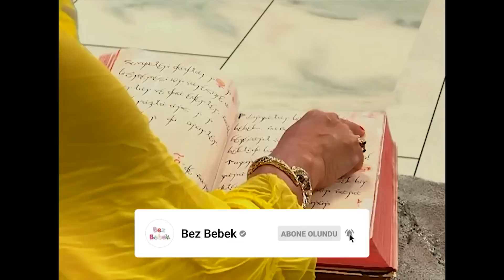Dev Dorgan, Nana'yı Yakaladı! | Bez Bebek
Nana, Dev Dorgan'a yakalandı. Kölem olacaksın!

Hikaye Oyuncaklar Ülkesi adlı yerde yaşayan bez bebek Nana'nın 100. yaş gününde insan olmayı dilemesiyle başlar. Ama Oyuncaklar Ülkesinde yaşayan Şoker de 100. yaş gününde insan olmayı dileyecekti. Ama bir dilek yalnızca 1 kez dilenmektedir. Bu yüzden Şoker Nana'nın düşmanı olur. Başperi Kulina Nana'ya dünyaya gitmesi için bir iksir hazırlar. Ama Şoker bu iksiri çalıp çoğaltır. Bu sayede Şoker'de dünyaya gidebilmektedir. Nana eski sahibi olan Makbuş'un yanında yaşamaya karar verir. Ancak insan olmasının bazı şartları vardır. Sırrını sadece 3 kişi öğrenebilir, 4. kişi öğrenirse Nana bir bez bebeğe dönüşüp sonsuza kadar dünyada kalacaktır. Nana'nın sırrını ilk öğrenen Yağmur ile Emre olmuştur. Nana iş aradığını, Makbuş'un bir akrabası olduğunu söyleyerek onların evinde kalmaya başlar. Nana her geceyarısında bez bebeğe dönüşmekte, sabah yine insan olmaktadır. Nana Yağmur ile Emre'nin babası Hakan'a aşık olur. Ama Hakan'ın Simge adında çok kötü biriyle evleneceğini öğrenir. Simge ile evlenince Simge çocukları yatılı okula gönderecek, Makbuş'u huzur evine gönderecek ve Nana'nında o evde kalmasına izin vermeyecektir. Fakat Hakan Nana'yı gördükten sonra ona aşık olur ama bunu Nana'ya bir türlü söyleyemez. Bu nedenle de Simge'den vazgeçer, düğünü elinden geldiğince ertelemeye çalışır. Simge ve kızı Özge, Nana'yı hiç sevmemektedir ve Şoker Nana'nın insan olmaması için hep uğraşmaktadır. Ama Nana tamamen insan olmadığından sihir yaparak son anda kurtulmaktadır. Genellikle Kulina'dan yardım istemektedir. Kulina bir gün dünyaya geldiğinde Emre ile Yağmur'un okul müdürlerine aşık olur. Bu nedenle sık sık dünyaya gidip gelmeye başlar ve o da Nana'ya yardım eder.

Oyuncu kadrosu:
Nana: Evrim Akın
Hakan: Tan Sağtürk (1-70) / Alpay Atalan (72-101)
Kulina: Oya Aydoğan
Makbule: Sevinç Aktansel
Şoker: Mehmet Usta
Simge: Fatoş Kabasakal
Emre: Ege Tanman
Yağmur: Reyhan Asena Keskinci
Özge: Sibel Kasapoğlu
Merve: Şükran Ovalı
Volkan: Tuğrul Arsever
Gamze: Eda Yılmaz
Binali: Tevfik Yapıcı
Selman: Necip Memilli
Selim: Turan Cihan Şimşek
Petek: Begüm Öner
Mimi: Pınar Aylin
Pompirikya: Elif Ceren Balıkçı
Belgin: Deniz Özerman
Tayfun Bey: Yılmaz Gruda